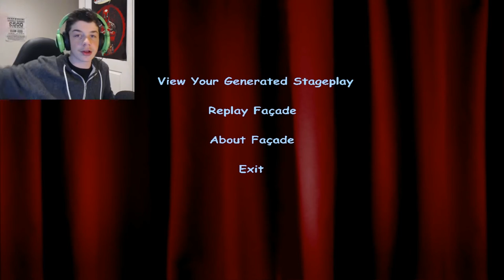I WANT MY DRINK! - Facade